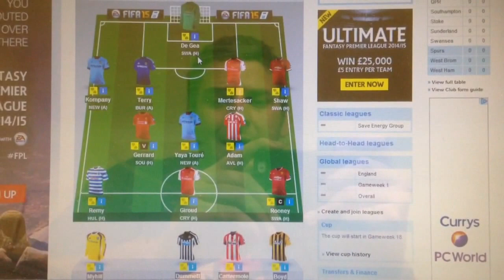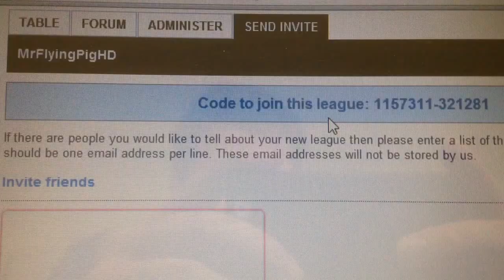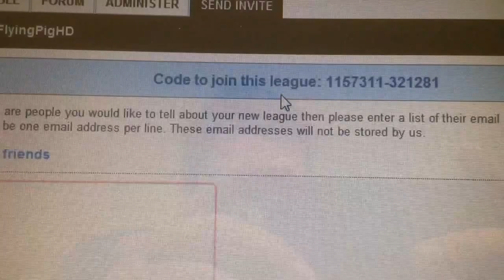Fantasy Football League + Q&A Sunday send me questions! MrFlyingPIgHD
and create a fantasy team for the upcoming season if you don't have one already, when you have picked your team please go to join a league and search for
MrFlyingPigHD
The code to join the league is 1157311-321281